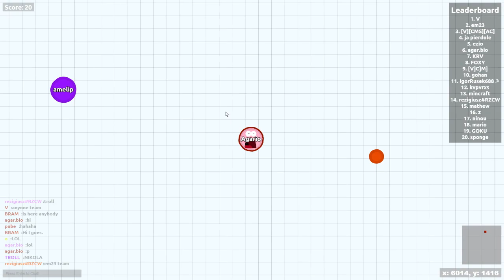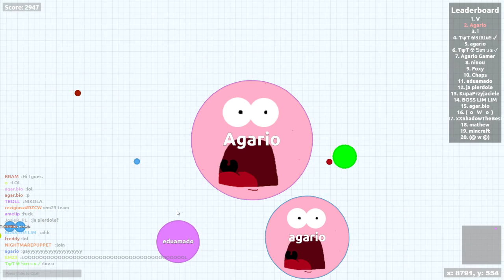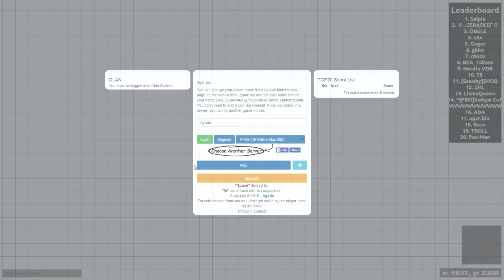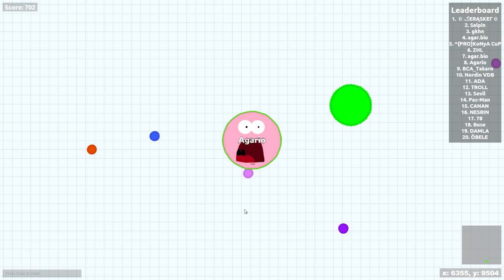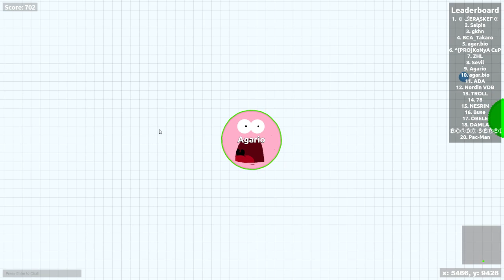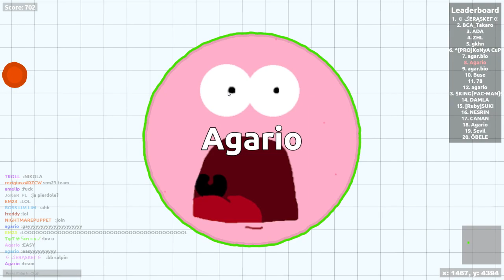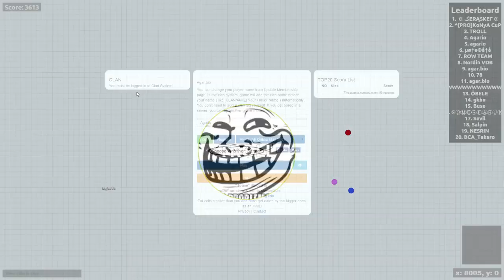I must be Dreaming AGARIO Rage - The Biggest Server in AGAR.IO w/ Bodil40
Hey guys, here is my new Agario video where me and Bodil are trying to get to number one place.